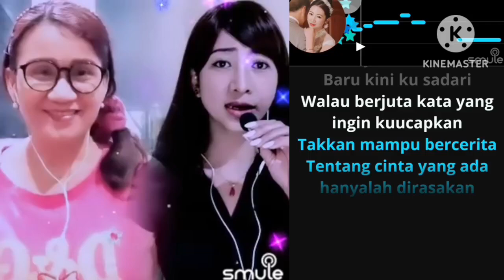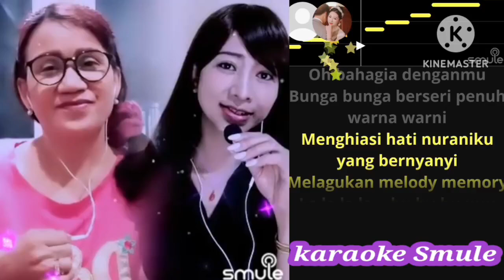Melody Memory , duet by sing karaoke smule 😊💃🎵🎤🎧